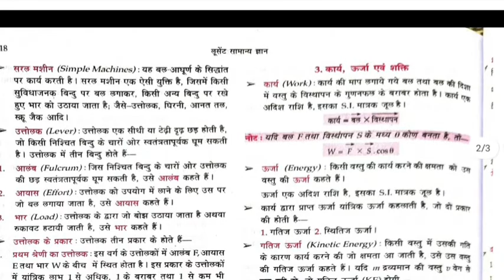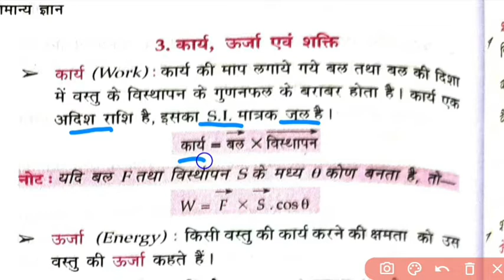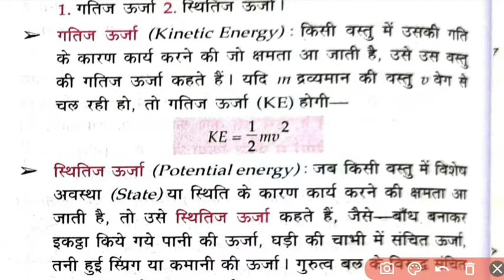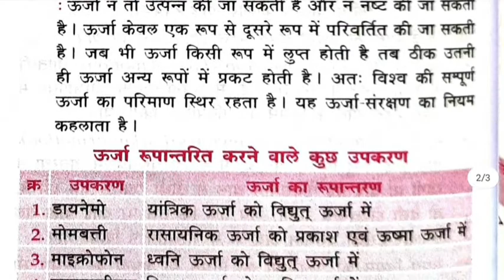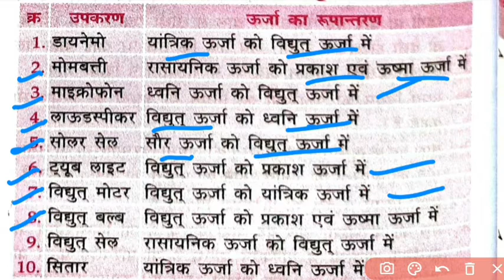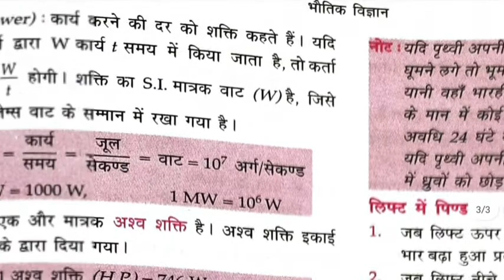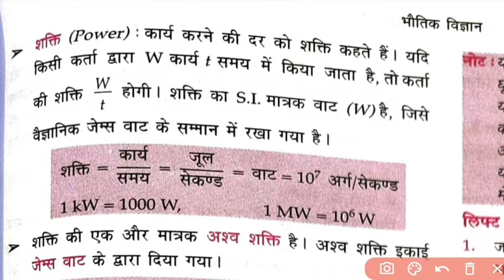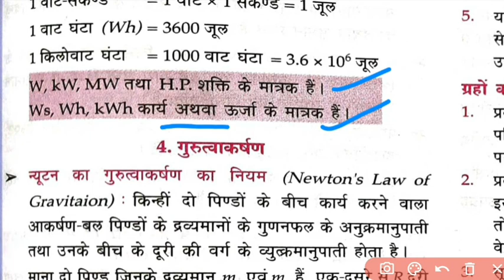लुसेंट भौतिकी|Lucent physics(new edition)|Lucent Science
I well prepare Bpsc/uppsc/jpsc/bihar si/ssc/RlY/ibps/other exam GS&Current Affair
यह चैनल उन छात्र/छात्राओ के लिये है जो किसी कारणवश किसी भी संस्था से नही जुड़ पाए कीन्तु वो जीवन में एक सफल अभ्यर्थी बनाना चाहते है
This channel is created by those student who can't join any institute for any reason but they are achieving gol in her life
Follow me on other socialmedia :-